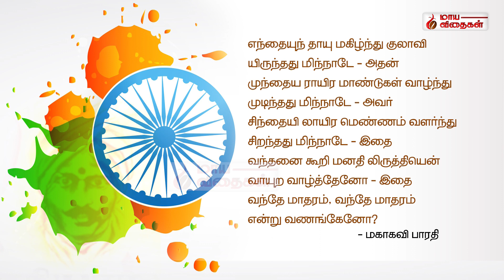Bharathi Kavithai - எந்தையும் தாயும் பாரதி பாடல்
Poem of Mahakavi Bharathiyar...
எந்தையும் தாயும் மகிழ்ந்து குலாவி பாடல் -
மகாகவி பாரதியாரின் புரட்சி கவிதை பதிவு செய்வதில் பெருமை கொள்கிறோம்